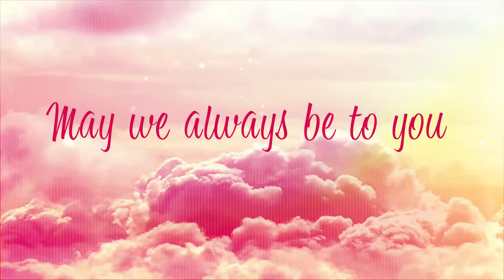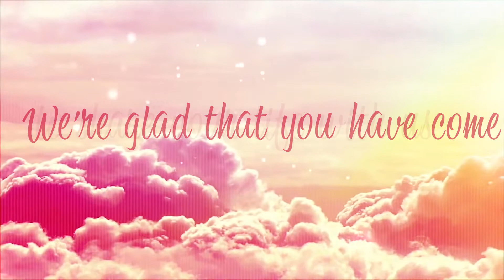Welcome to the Family | KP x Korem GPO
Made for Komisi Pemuda & Komisi Remaja GPO (ORPC Indonesian Youth Ministry & Teenage Ministry), 27 February 2022.

Performed by Ernie Rettino / PSALTY
Words and Music By: Debby Kerner Rettino

Vocalists: Vania Trixie Patty & Jose Simamora
Guitarist: Davin Aldrich Odang
Pianist: Aubert Saragih
Bassist, Producer: Ramses Partogi

Video directed by Nathalia Ferleen
Edited by Dendy Deshuas